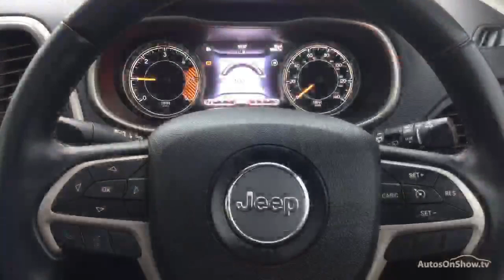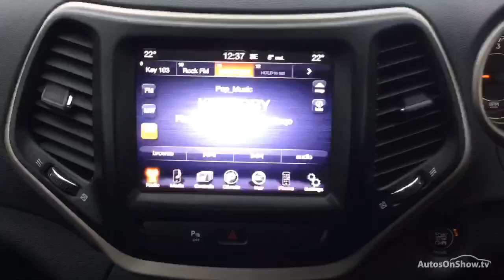JEEP CHEROKEE M-JET LIMITED BLUE 2014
2014 JEEP CHEROKEE M-JET LIMITED ESTATE DIESEL, in BLUE